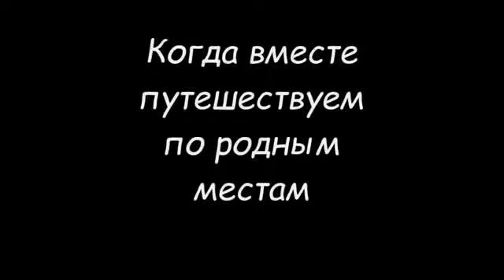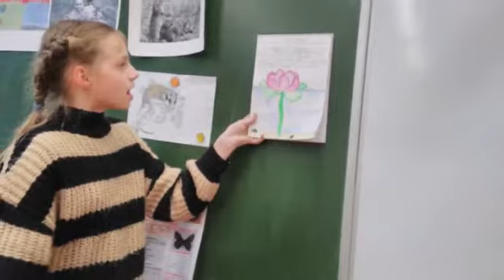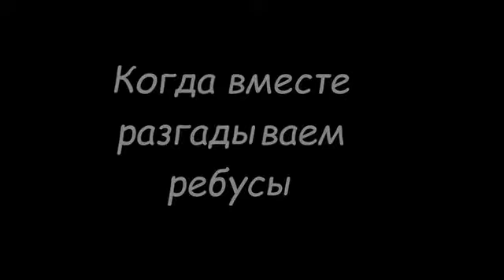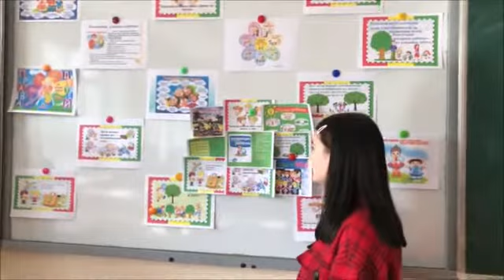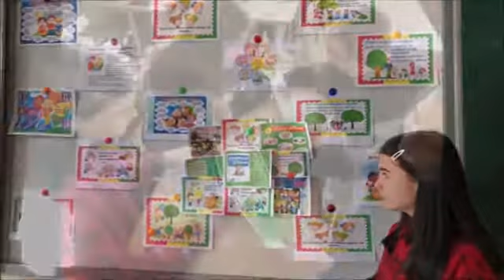«Мы вместе!». Зенова Татьяна Васильевна, Цыркун Екатерина Александровна, Гимназия №15 г. Минска